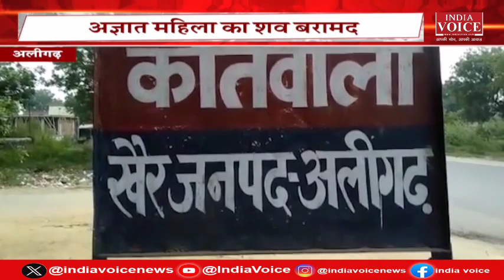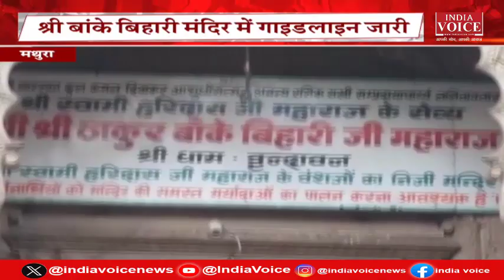Bulletin News: देखिए दोपहर 2 बजे तक की सभी बड़ी खबरें IndiaVoice पर Jyoti Nishad के साथ।